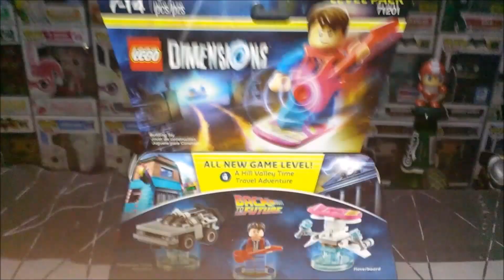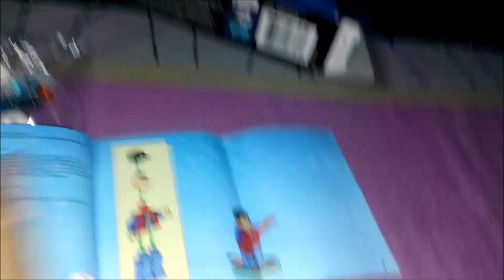Lego Dimensions Back To The Future level pack 71201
Pop In The Box